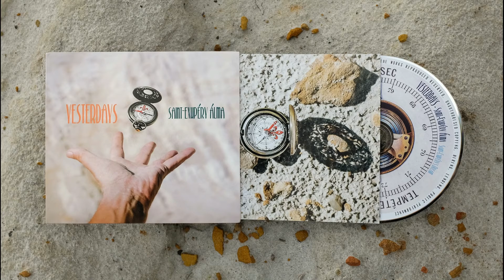Yesterdays New Album Presale Announcement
On presale NOW:
FULL album release: 22nd October 2022